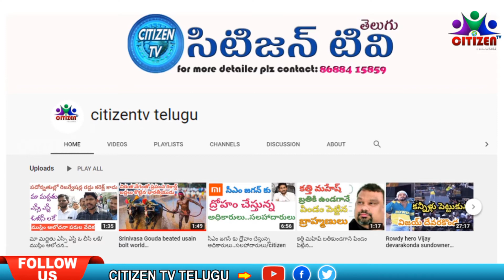పులిగా మారిన నలుగురు అమ్మాయిలు/citizenTVtelugu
ఇలాంటి మంచి వీడియో ల కోసం మా చానల్ సబ్ స్క్రైబ్ చేయండి